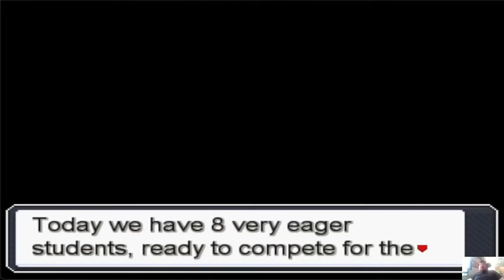Pokemon Insurgence Episode 5 Finding Nora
Finally found her... I accidentally had my music up too high x.x sorry bout that